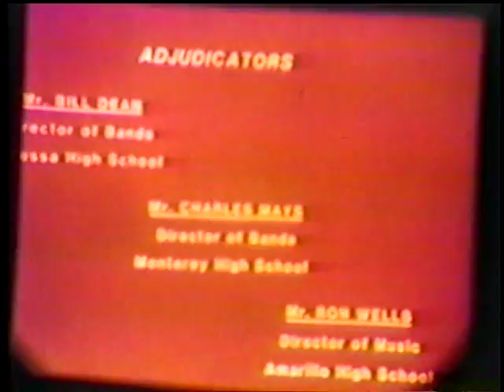Coronado Marching Band 1980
El Paso Coronado Thunderbirds Marching Band's performance at the 1980 Sun Bowl Marching Competition.  It starts at about 14sec, following the awarding of the trophy at the 1979 competition.  at the end there's a little bonus concert footage.